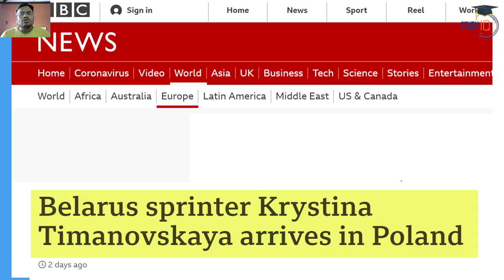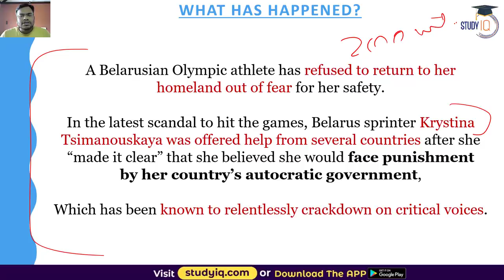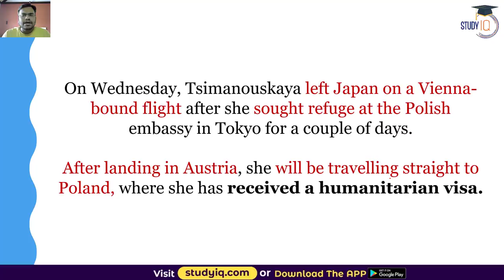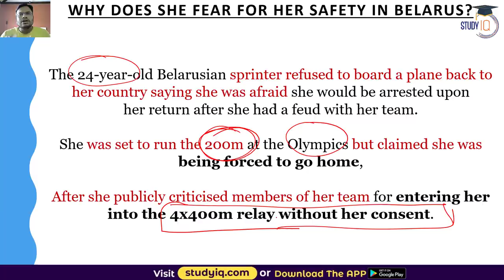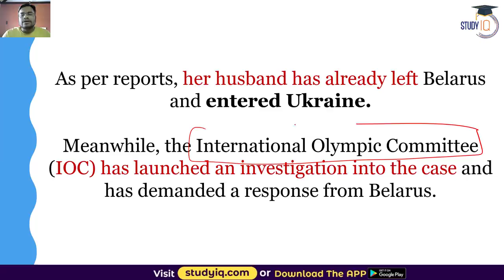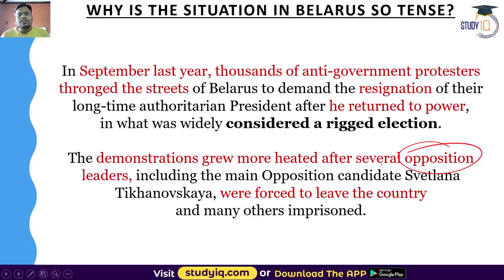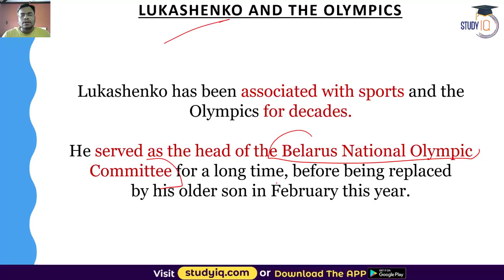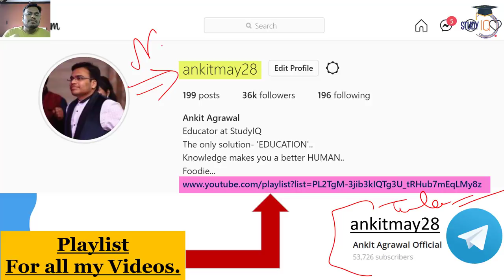Tokyo Olympics 2021 - Belarusian sprinter Krystsina Tsimanouskaya refuses to fly back to home | UPSC